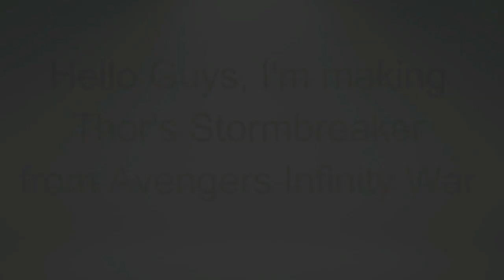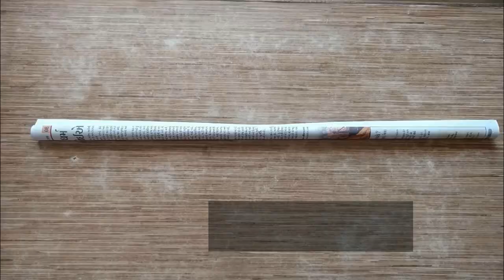How to make Stormbreaker form cardboard | stop motion assembly | Prop Marvel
I'm making Thor's new weapon Stormbreaker from Avengers Infinity war
It is made out of cardboard and PVC pipe